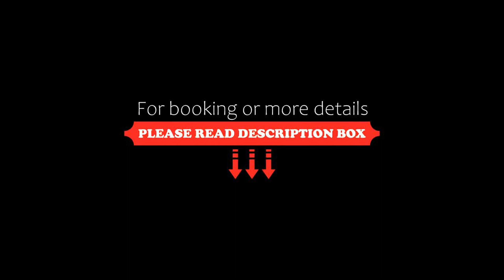Domki u Karola, Grywałd, Poland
About Property:
Located just 14 km from Niedzica Castle, Domki u Karola provides accommodation in Grywałd with access to a garden, barbecue facilities, as well as a shared kitchen. This property offers access to a balcony, free private parking and free WiFi. Featuring family rooms, this property also provides guests with an outdoor fireplace.

The apartment provides guests with a terrace, mountain views, a seating area, a flat-screen TV, a fully equipped kitchenette with a microwave and...
Property Type: Hotel
Address: 91 Lubań, 34-450 Grywałd, Poland
Searching For
1. Domki u Karola - Grywałd - Poland
2. Domki u Karola - Grywałd - Poland Address
3. Domki u Karola - Grywałd - Poland Rooms
4. Domki u Karola - Grywałd - Poland Amenities
5. Domki u Karola - Grywałd - Poland Offers and Deals
Audio Credit:
Track Title: Subway Dreams
Artist: Dan Henig